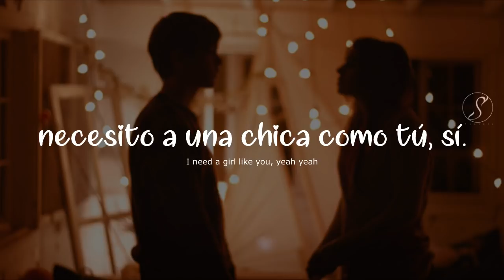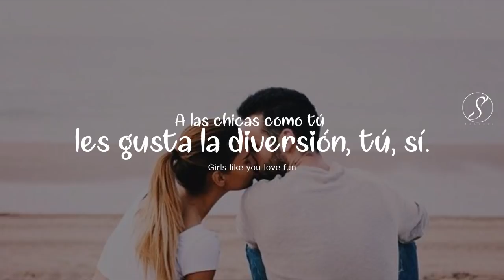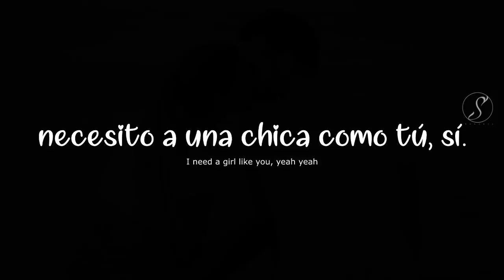Girls Like You - Maroon 5 (Traducida al español)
Acoustic Cover by Jonah Baker